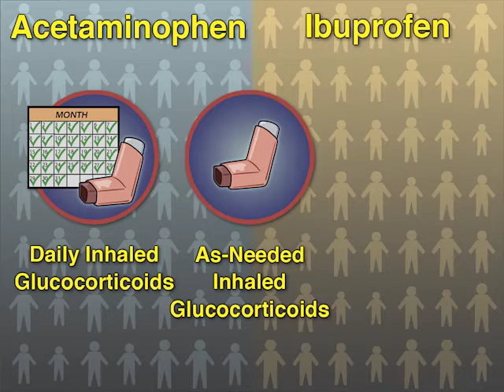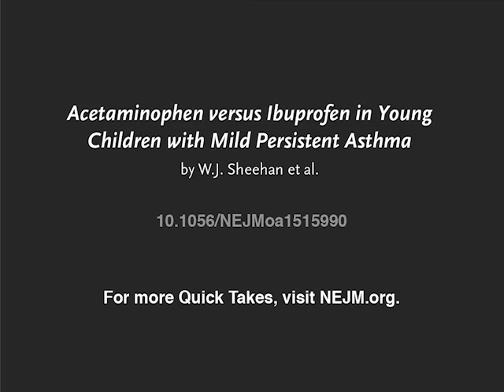The AVICA Trial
Observational studies have suggested an association between the use of acetaminophen and asthma exacerbations in children, but the association has not been rigorously examined. Is ibuprofen a better choice? New research findings are summarized in a short video.